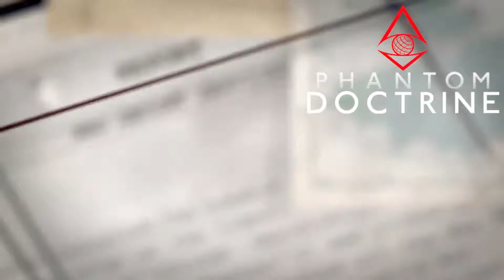⭐PHANTOM DOCTRINE⭐ - 016 - Das Blatt wendet sich! [ Deutsch | Kampagne Gameplay | Let's Play ]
► «Titel: Phantom Doctrine»
► Genre: Action, RPG, Strategie
► Entwickler: CreativeForge Games
► Publisher: Good Shepherd Entertainment

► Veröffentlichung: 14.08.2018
► Offizielle Seite:

1983 steht die Welt am Rande der atomaren Vernichtung. Ob Ost oder West, die Devise lautet: Traue niemandem, stelle alles in Frage. Und so ruht das Schicksal der Menschheit in deinen Händen, während du dich auf ein Kräftemessen Spion gegen Spion einlässt.

Das rundenbasierte Strategiespiel Phantom Doctrine ist ein Spionagethriller, der auf dem Höhepunkt des Kalten Krieges stattfindet. Dem Spieler offenbart sich die geheimnisvolle Welt der Geheimdienstoperationen und Spionageabwehr – eine Welt voller Verschwörungen und Paranoia, in der mit verschiedensten Einflüssen gespielt und die raffinierten Ränkespiele klassischer Spionagefilme eingefangen und gekonnt in Szene gesetzt werden.

Als Anführer einer Geheimorganisation, die nur unter dem Namen „Kabale“ bekannt ist, obliegt es dem Spieler, einer den gesamten Globus umspannenden Verschwörung Einhalt zu gebieten, für die ganze Nationen gegeneinander ausgespielt werden sollen. Führe verdeckte Einsätze durch, untersuche streng geheime Akten und verhöre feindliche Agenten, um ein perfides Machtspiel aufzudecken. Ein Rennen gegen die Zeit beginnt – wird es dir gelingen, die Welt vor einem undenkbaren Schicksal zu bewahren?